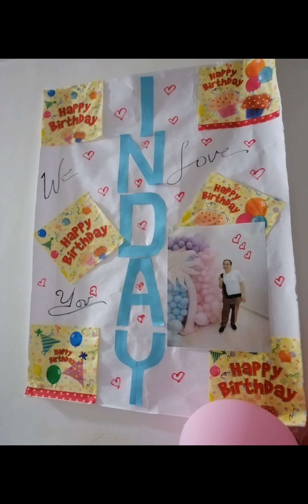HAPPY 40yrs BIRTHDAY to me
Thank very much sa pa surprise mga inday at saka sa handa 😘😘😘😘